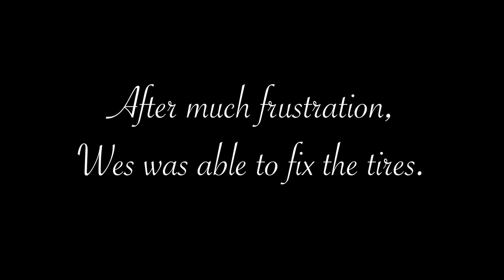I stole a backhoe! (not really)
We are a grain farm in East Central Illinois. Join us as we share our story!

Any and all music used in my videos is licensed through Storyblocks with LumaFusion